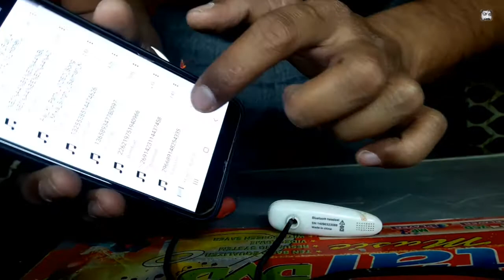How to connect bluetooth to old dvd player & home theatre|DVD,home theater me bluetooth kaise lagaye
📷 - DSLR CAMERA

📸 - 50mm Lens for Camera

📱 -Pen Tablet

🚦 - Studio Lighting Stand

🔦 - Studio Lights

📢 - Bluetooth Speaker

Best gaming and editing pc